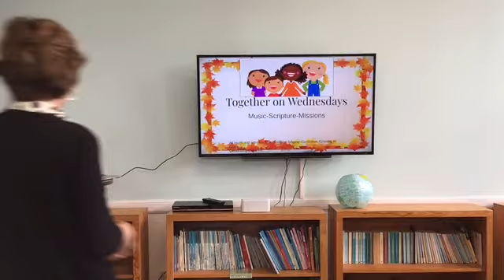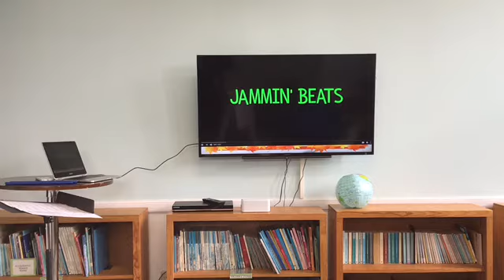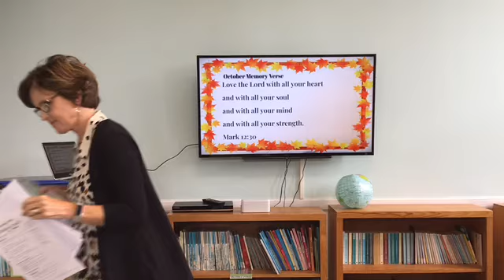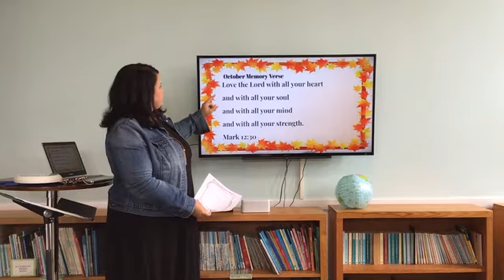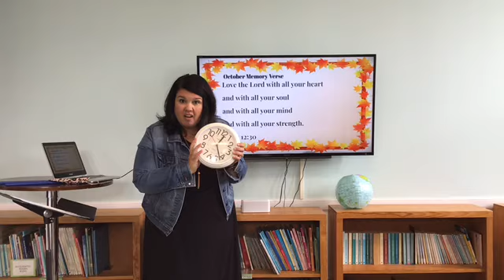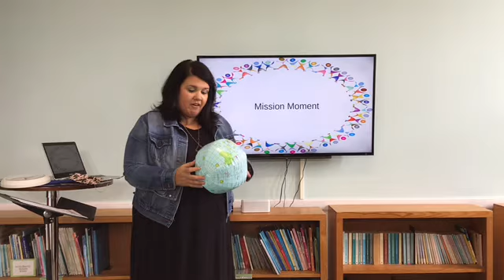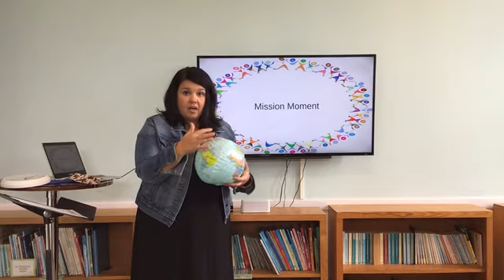FBC Kids Together on Wednesdays Elementary October 28th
Together on Wednesday is our mid-week video sessions that are posted above where we spend time teaching you songs, activities and movements that help to encourage your spiritual growth. FBC Kids will have music time, devotion time with scripture memorization games, and a mission moment. Growing in Grace, Keep on Singing Curriculum. CCLI #28076